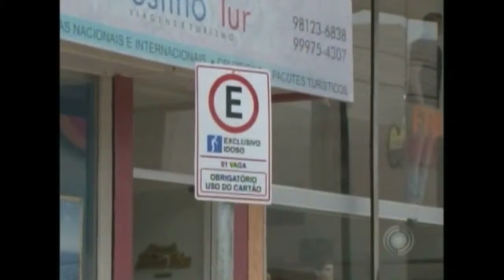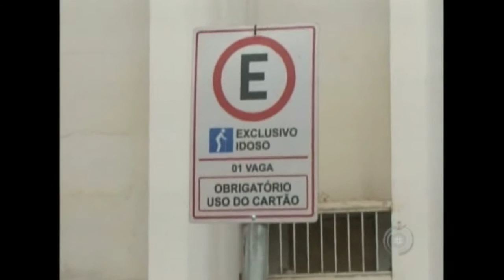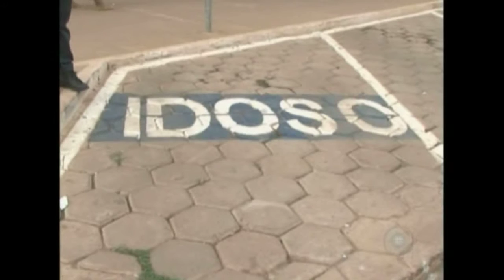Jornal da Amazônia | Fiscalização vagas deficientes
Fiscalização quanto as vagas destinadas a deficientes e idosos está mais rígida.